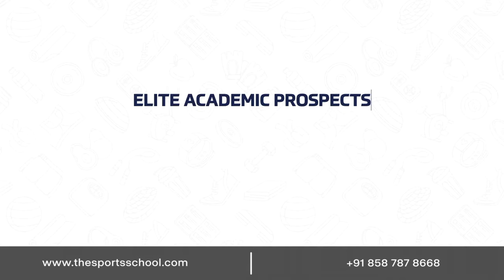The Sports School | India's First Integrated School | Academics | Grade 5 to PG | Bangalore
Established In 2019, The Sports School, Bangalore is the first institution in India that integrates sports and academics to create the perfect training ground for champions of tomorrow. The Sports School offers an educational curriculum that instead of just including sports, has academics built around sports. We encourage our students, from Grade 5 to Post Graduation, to balance their pursuit for both sporting and academic excellence.

Parents around the world face the difficult decision of letting their children pursue a career in sports as the traditional education system is not flexible enough to balance both sports and academics. This can take a toll on their academic qualifications or force them to quit their sporting dreams. Identifying the persistence of this issue in India, The Sports School was established and we take complete pride in our on-campus training, teaching, and facilities. The cohesive educational experience provided by us prepares well-rounded professionals who are both excellent at their game while being academically outstanding.